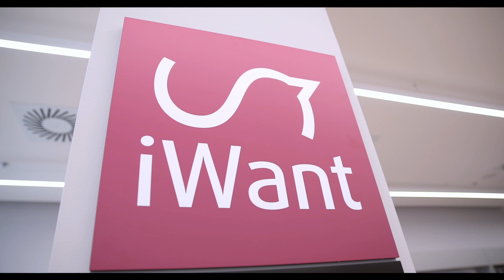iWant Pardubice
V pátek 31. května 2019 jsme otevřeli Pardubice v novém.
Nová prodejna je větší, modernější a plná nových služeb. Servis přímo na prodejně. Přijďte se podívat, těšíme se na vás!